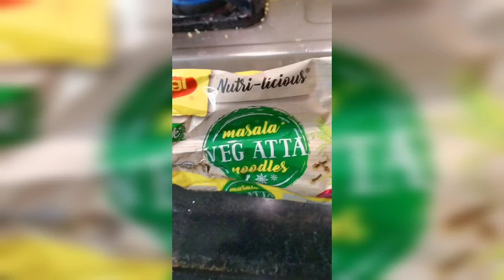veg atta noodles# idli karam 😋